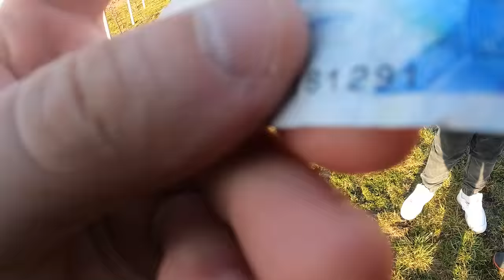Zwiedzam piękne sady w Sandomierzu ! Paweł Płaza-PłaziakSad, GSTK Tomasz K.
Witajcie w ten wesoły poranek.
Z okazji Świąt Wielkiej Nocy życzę Wam samych dobrych i szczęśliwych dni oraz dużo zdrowia i pogody ducha. Z tej okazji filmik na dobry humor, który już jakiś czas temu kręciłem a publikuję go dla Was w dniu dzisiejszym.

SKOLIM - Nie Dzwoń do Mnie Mała (DJ SKIBA & CIOOSTEK REMIX)